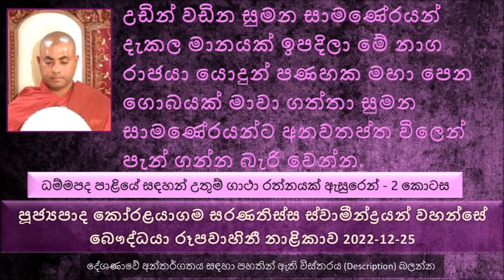මේ නාග රාජයා යොදුන් පණහක මහා පෙන ගොබයක් මාවා ගත්තා සුමන සාමණේරයන්ට අනවතප්ත විලෙන් පැන් ගන්න බැරි..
ධම්මපද පාළියේ සඳහන් උතුම් ගාථා රත්නයක් ඇසුරෙන් - 2 කොටස
මෙතක් සාරාංශය
අනුරුද්ධ මහා රහතන් වහන්සේ සංසාරයේ බොහෝ පිං කරලා පසුව...
අනුරුද්ධ කුමාරයා සංසාරයේ බොහෝ පින් කරපු කෙනෙක්.. එක කලක අන්නභාර දුගියා වෙලා ඉපදුණේ මේ අනුරුද්ධ කුමාරයා..
මේ අනුරුද්ධ කුමාරයා නිතර සෙල්ලම් කරන්නේ මේ ඔට්ටුවට, ඔට්ටුවට අල්ලන්නේ මේ කැවුම්. 3 පාරක් ඔට්ටු පරාද වෙලා අම්මා ගෙදර තියන කැවුම් ඔක්කොම ඉවර වුණාම අම්මා කැවුම් නැහැ කියල කිව්වා. අනුරුද්ධ කුමාරයා නැහැ කියන වචනය කවදාවත් අහන්න වෙන්න එපා කියල ප්‍රාර්ථනාවක් කරා අන්නභාර දුගියා ප්‍රර්ථනා කරපු නිසා..
දෙවියන් මේ හිස් භාජනයේ කැවුම් පුරවල දුන්නා
පසු කලක බුදුරජාණන් වහන්සේගේ ශාසනයේ පැවිදි වෙන්නේ ගෙදර කව්ද කියල ඇහුවම අනුරුද්ධ කුමාරයා කිව්වා මට නම් බැහැ මහන වෙන්න කියල. පසුව අයියා ගෘහ කර්මාන්තය ගැන කියල දුන්නම පසුව කිව්වා මට බැහැ මේ ගෘහ කර්මාන්තය කරගෙන ඉන්න මම මහණ වෙන්න යනවා කියල.
අනුරුද්ධ කුමාරයා බත් උපදින්නේ කොහොමද කියල දන්නේ නැහැ. දැකලවත් නැහැ. බත උපයන තැන දන්නේ නැති මගේ මල්ලි කොහොමද ගෘහ කර්මාන්ත කරන්නේ කියල
අනුරුද්ධ තෙරුන් මහණ වෙලා ඉන්නකොට රහත් වෙන්න කලින් සක්වළ 1000ක් බලන්න දිවැසක් පහල වෙනවා.
අනුරුද්ධ තෙරුන් රහත් වෙලා ආවර්ජනය කරලා බලනවා මට මේ තත්වයට එන්න උපකාරී කරේ කවුද කියල..
සුමන නම් සිටුවරයා තමන්ට පිහිට වුණ බව දිවසින් මෙනෙහි කරලා කොහෙද මේ සුමන සිටුවරයා දැන් ඉන්නේ කියල හොයල බලනවා.
කලගුණ අමතක කරන්න එපා කියල තමයි බුදු දහමේ හැමතිස්සෙම කියන්නේ.
මහා මුණ්ඩ උපාසකතුමා ගත් කටටම අනුරුද්ධ මහා තෙරුන්ට කියනවා තමන්ගේ ලොකු පුතා සුමන දෙන්නම් ඔබවහන්සේගේ අතවැසි කමට මහණ කරගන්න.බලන්න කොච්චර අත හැරීමක් ද කියල.
පසුව අනුරුද්ධ තෙරුන් කියනවා මට ලොකු පුතා එපා, මට පොඩි පුතා දෙන්න, පසුව චූල සුමන ලබා දෙනවා මහණකමට
චූල සුමන තෙරුන් අවුරුදු 07ක් වුණාට සිවුපිළි පිහිඹියාවට පත් රහතන් වහන්සේ නමක්
සුමන සාමණේරයන් වහන්සේ අහසින්ම වැඩියා අනුරුද්ධ මහා තෙරුන්ගේ උදරාබාධයට අනවතප්ත විළෙන් පැන් ටිකක් ගන්න. උඩින් වඩින සුමන සාමණේරයන් දැකල මානයක් ඉපදිලා මේ නාග රාජයා යොදුන් පණහක මහා පෙන ගොබයක් මාවා ගත්තා සුමන සාමණේරයන්ට අනවතප්ත විලෙන් පැන් ගන්න බැරි වෙන්න.
මේ නාගයා බොහොම තරහින් කියනවා තවත් සුමන සාමණේරයන් එව්වොත් පරසක්වල ගහනවා නැත්නම් කට ඇතුලට අත දාලා හදවත් මාංශය එලියට ඇදල ගන්නවා කියල
අනුරුද්ධ මහා තෙරුන් මේ නාග රාජයාට බොහොම අනුකම්පාවෙන් කියනවා. නාග රාජය, මේ සුමන සාමණේරයන්ගේ එක රෝම ගසකට වත් ඔබට අත තියන්න බැහැ කියල.